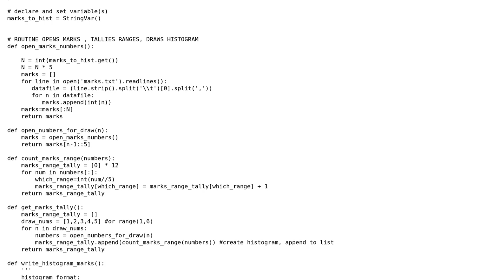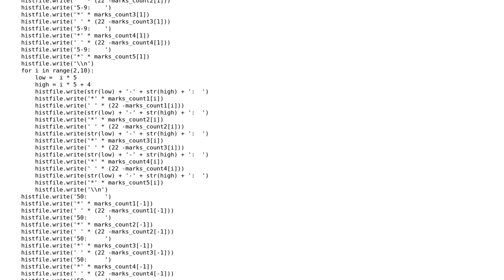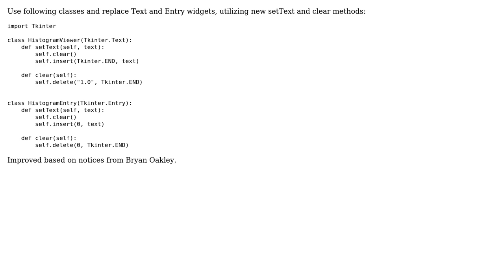tkinter GUI writing to a text widget and replacing text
With thanks & praise to God, and with thanks to the many people who have made this project possible! You are responsible for your own actions.